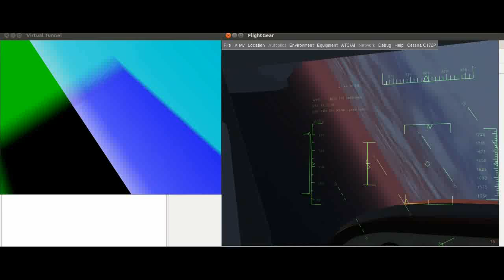Virtual Tunnel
This is an experimental piece of software to analyze the impact / benefit of a video overlay composed at the ground station. FPV OSD's typically overlay some text from within the plane, but resources and external data connectivity, as well as other important data inputs are very limited. This experiment investigates the added benefits of using plane telemetry to create a more intelligent video overlay, which contextually shows and hides information based on importance. See the annotations within the video to understand what everything is about (annotations not supported by HTML5 youtube).

This is just a first demonstration of what's been put together so far. Lines can be added, colors can be faded out further and so on. Still considering further possibilities how particular points of interest can be selectively turned on/off by the pilot when in flight.

Music is "intermezzo" from the opera "Cavalleria Rusticana"...